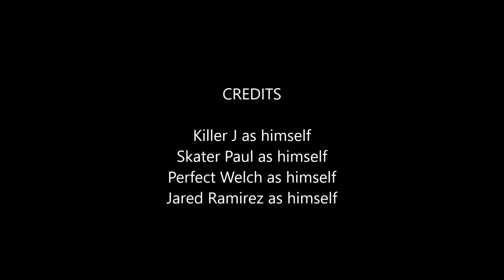RMG Rebooted EP 334 Outbreak Epidemic Halloween Special 9 Xbox One Game Review Part Three Reupload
Killer J and Stifler Benoit
Today's game is Outbreak Epidemic on Xbox One